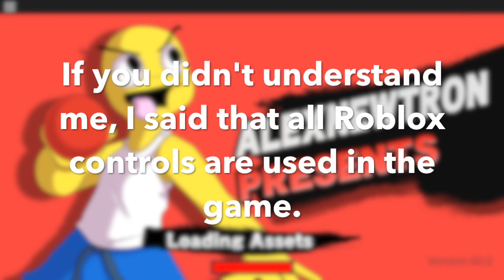Roblox Dodgeball Gameplay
If you like dodgeball, play Roblox dodgeball.